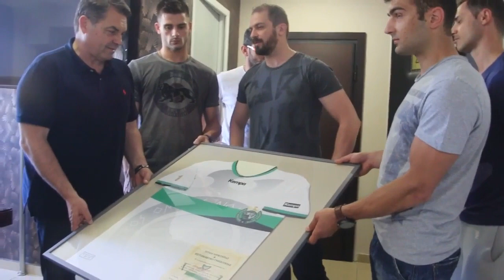ArgolidaPortal. ΑΡΓΟΣ ΠΑΙΚΤΕΣ ΤΟΥ ΔΙΟΜΗΔΗ ΠΑΡΕΔΩΣΑΝ ΣΤΟ ΔΗΜΑΡΧΟ Δ.ΚΑΜΠΟΣΟ ΤΗΝ ΣΥΛΛΕΚΤΙΚΗ ΦΑΝΕΛΑ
ΑΡΓΟΣ ΠΑΙΚΤΕΣ ΤΟΥ ΔΙΟΜΗΔΗ ΠΑΡΕΔΩΣΑΝ ΣΤΟ ΔΗΜΑΡΧΟ ΔΗΜΗΤΡΗ ΚΑΜΠΟΣΟ ΤΗΝ ΣΥΛΛΕΚΤΙΚΗ ΦΑΝΕΛΑ ΤΗΣ ΟΜΑΔΑΣ